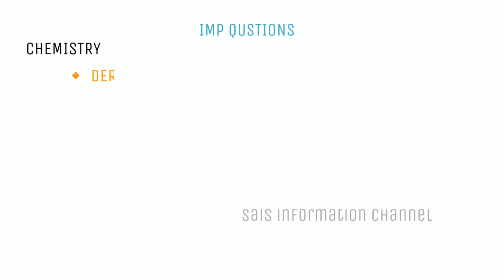2nd sem chemistry important questions | Degree 1st year 2nd sem chemistry important questions